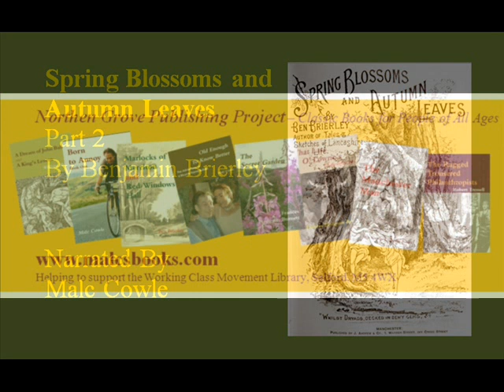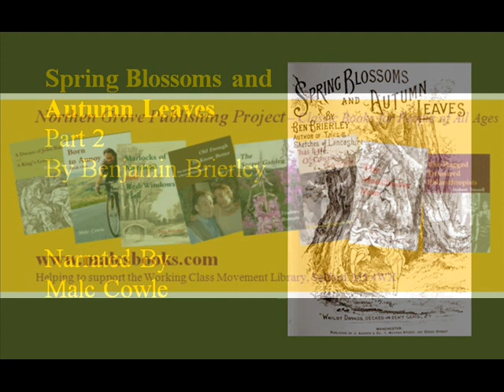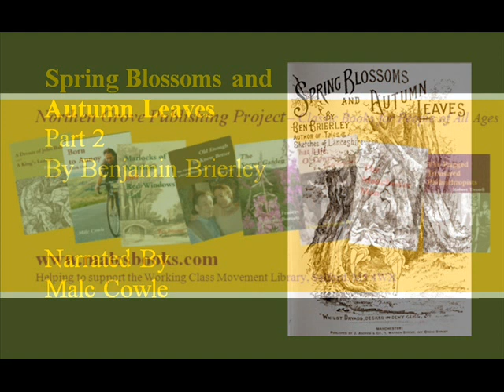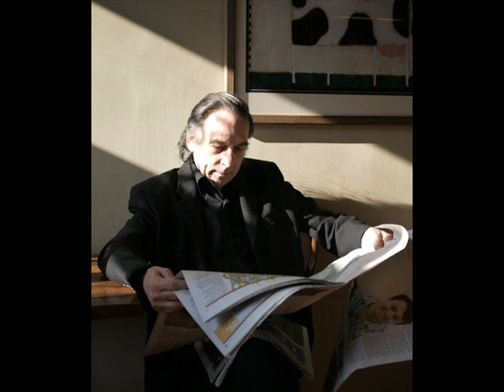Spring Blossoms and Autumn Leaves Part 2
The second part of a Collection of Benjamin Brierley's poems narrated by Malc Cowle